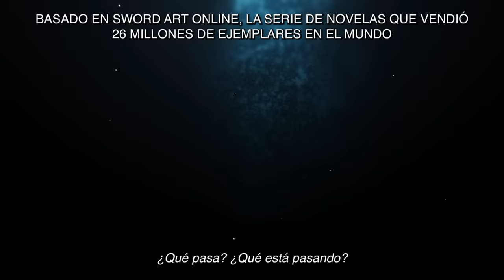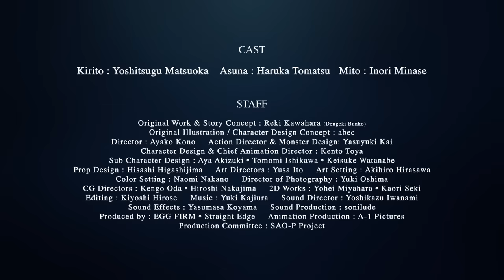Sword Art Online: Progressive | Tráiler Oficial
¡Estamos por volver a experimentar Aincrad con una nueva perspectiva! ⚔️
¡Sword Art Online: Progressive - Aria de una noche sin estrellas llegará subtitulada y doblada a los cines el 10 de marzo!